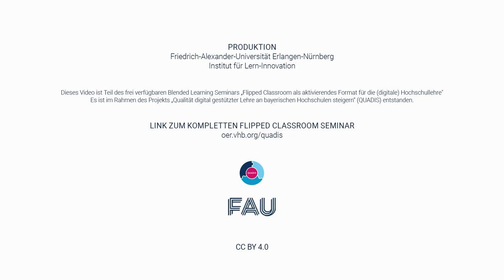Christian Spannagel über Flipped Classroom:Ist FC für Gruppen mit heterogenem Wissensstand geeignet?